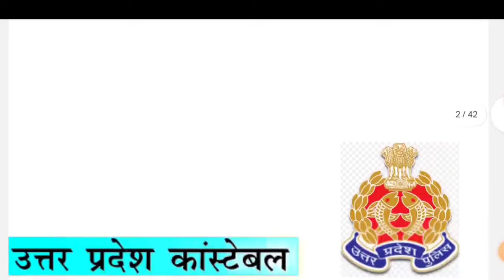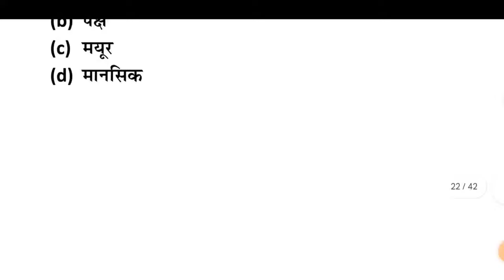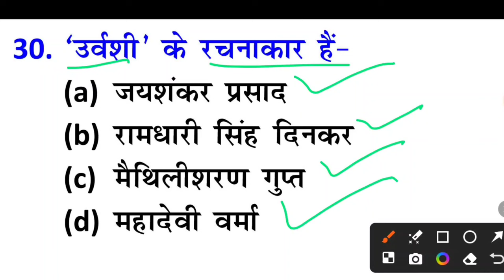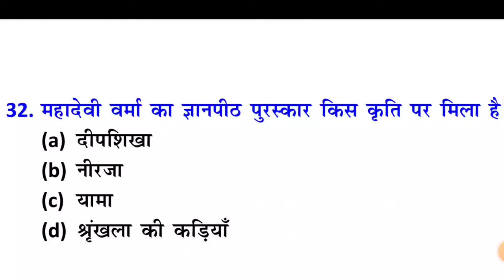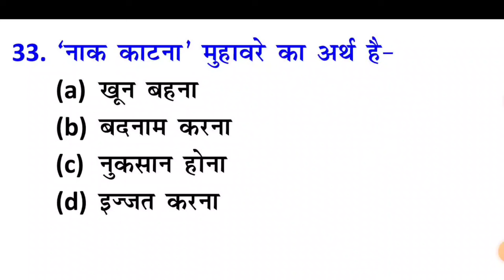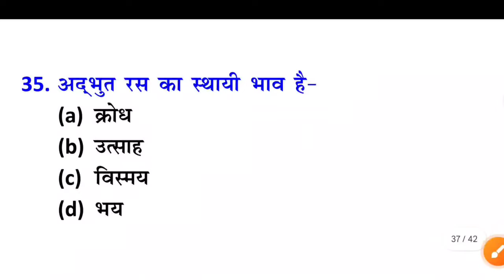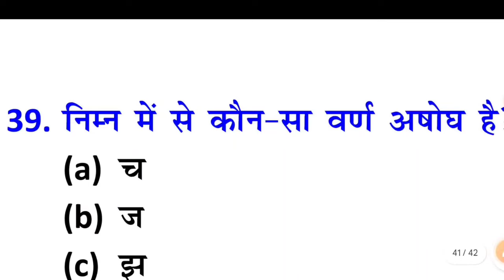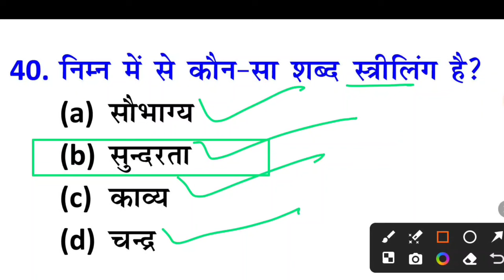UP Police RE Exam|UPP Hindi Practice Set 7|UPP RE EXAM HINDI CLASS